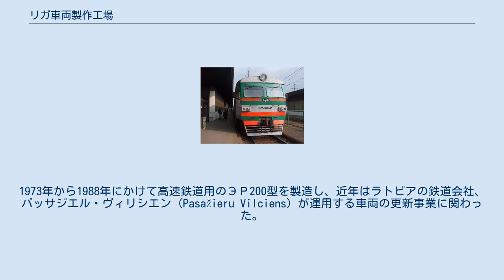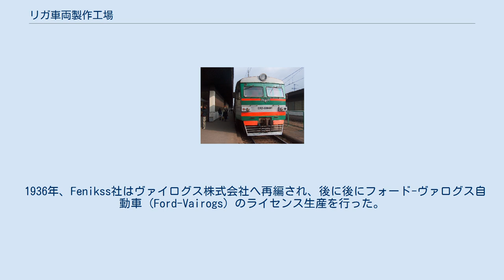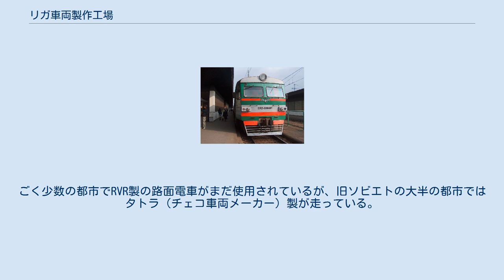リガ車両製作工場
リガ中央駅でのER2形 リガ車両製作工場（リガしゃりょうせいさくこうじょう、RVR: Rīgas Vagonbūves Rūpnīca）は、当初フェニックス (Phoenix / Fenikss) の名で1895年にOscar Freywirthによって設立された、ラトビアでも有力な機械製作工場である。
RVRはリガに拠点を置き、旧ソビエト連邦で長年最大の電車・気動車・路面電車のメーカーであった。
よく知られている車両としてはエレクトリーチカと呼ばれる都市近郊型電車で、ER1形 (ЭР1)、ER2形 (ЭР2)、ER7形 (ЭР7)、ЭР9型 (ЭР9) があり、今日でも多くが運用されている。
1973年から1988年にかけて高速鉄道用のЭР200型を製造し、近年はラトビアの鉄道会社、パッサジエル・ヴィリシエン (Pasažieru Vilciens) が運用する車両の更新事業に関わった。
 1936年、Fenikss社はヴァイログス株式会社へ再編され、後に後にフォード-ヴァログス自動車 (Ford-Vairogs) のライセンス生産を行った。
 現在開発中の新型気動車DR1B形は、2から12両編成でEuro3標準に適合するエンジンである。
RVRは現在旧式のER2とER9電車の改装と並行してER22/29/35の開発を行っている。
これらの車両は、積層プラスチックやアルミパネル、ガラス繊維製の新設計の内装となる。
顧客は皮製と織物製の座席を選択できる。
 1923年から1930年、第一次世界大戦後の再建完了後、40両をリガ市の路面電車に納入した。
第二次世界大戦後は1949年にMTV-82路面電車の生産を開始した。
2002年、RVRはリガ市長とリガの路面電車を2010年までに一度に更新する契約を交わした。
新型の路面電車はこれまでより快適で安全になり現在のタトラ製よりも静粛になる。
RVRによれば、新車両は明るく広々とした内装を特徴としており、エネルギー効率は従来車より20 - 30%向上する。
毎年15両から20両ほどのペースで生産される予定で、タトラ製車両は次第に運用から退くことになる。
2008年現在、多くのRVR製路面電車がラトビア第2の都市であるダウガフピルスで運転されている。
 多くのソ連時代に生産されたRVR製車両が、旧ソ連諸国で今でも運用されている。
2007年現在での運用者は以下の通りである。
ごく少数の都市でRVR製の路面電車がまだ使用されているが、旧ソビエトの大半の都市ではタトラ（チェコ車両メーカー）製が走っている。